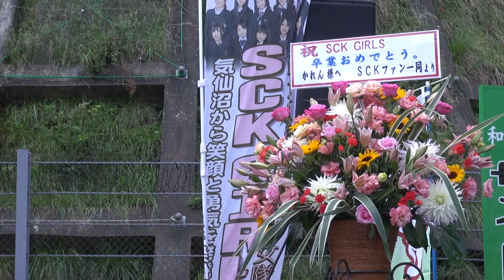SCK GIRLS かれん 「天使のはしご」 2015/09/27 かれん卒業ライブ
2015/09/27 SCK GIRLS かれん卒業ライブ
気仙沼復興商店街 南町紫市場
「天使のはしご」